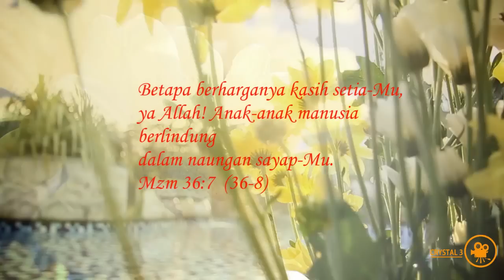Lingkupiku - Talita Doodoh (Official Music Video)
Lagu "Lingkupiku" terdapat di album Best Worship, vol. 4

Lingkupiku dengan sayapMu
Naungiku dalam kuasaMu

Disaat badai bergelora
ku akan terbang bersamaMU
Bapa Kau raja atas s'mesta
ku tenang s'bab Kau Allahku

Jiwaku tenang dalam Kristus
lihat kuasaNya dalam keheningan